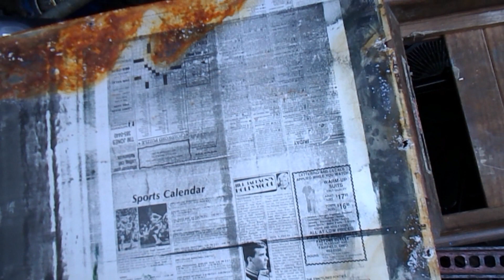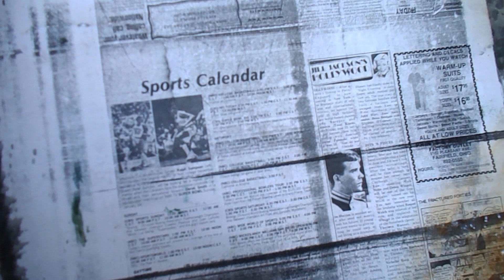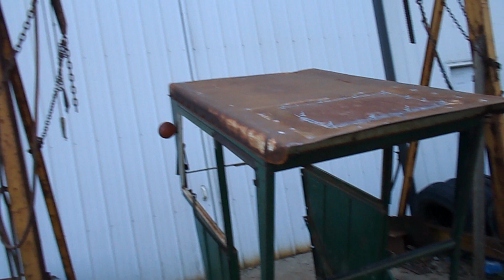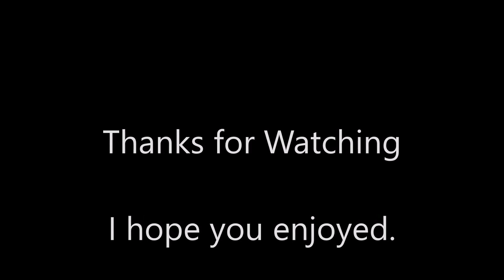Cab On Cab Off Fenders On My Back Hurt's !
Well the time came to set the cab back on the 1850 but there was a big problem with it !  Now when I bought the 1850 this cab had just been taken off it and when I got it I didn't get all the brackets and parts of the cab and really didn't know how it would sit on the tractor. The big problem was the new tires being bigger than the old ones and ware the steps were bolted on and knowing ware the fenders bolt on it was going to make getting into and out of the cab a bit of a job to do .  After looking things over I decided to take the cab back off and bolt the fenders back on and worry about putting the cab back on this summer when I have more time to modify everything to make the cab work on the 1850 again. Putting the fenders back on by myself was a real job and boy did my back tell me about it the next morning ! LOL Whats the old saying If you aint working hard you'll never get hurt ! LOL Well the fenders are back on for now and I hope this summer I'll have time to make what I need to make the cab work on the Oliver 1850 again cause I really want that cab back on this tractor to get out of the sun. It's just to close to the time to start working ground to try to do everything I need to do to put this cab on and make all the brackets it needs to mount it up. So now we move on to other thing as when I find steel I'll I set it aside and mark it for the cabs use in the future. Hay I gave it a shot and it didn't work out so the fenders are back on for now, But the cab will get put on at some point in the near future .  I hope you enjoyed watching. Bandit